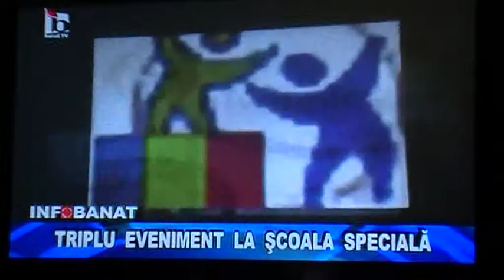Stire flash BANAT TV - 5 mai - Eveniment cu tripla semnificatie Scoala Speciala Caransebes .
Our students sing ,,Happy birthday eTwinning " and we make 2 cakes : with eTwinning logo and with our project logo . Şcoala Specială Caransebeş a organizat o manifestare in proiectul ,,Diferiti, dar egali in data de 5 mai 2010 cu ocazia a trei evenimente speciale :

- 5 mai - ziua europeana de protest impotriva discriminarii persoanelor cu dizabilitati,

- 5 mai -aniversarea a 5 ani eTwinning - (comunitatea scolilor din Europa )

- activitate in cadrul Spring Day 2010 deoarece pe data de 9 mai se sarbatoreste Ziua Europei
Category: